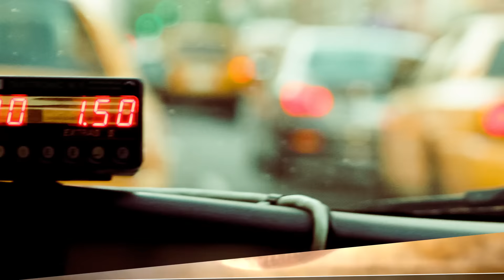SZPALTA COM Opener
Film promocyjny serwisu SZPALTA.COM